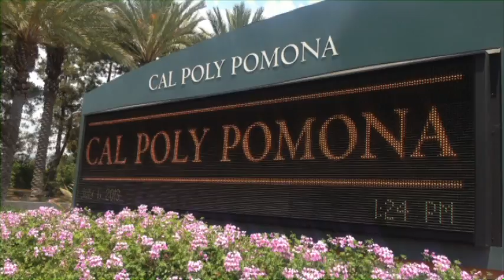ALBION WHITE 2 LA PREMIER FC 1 GU15 6 30 2013